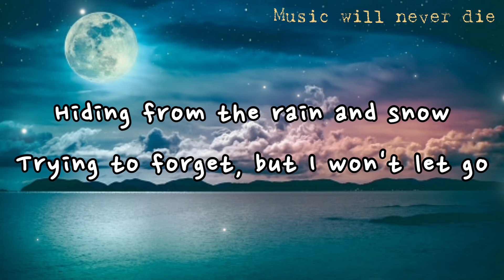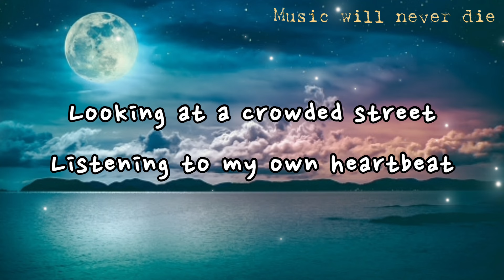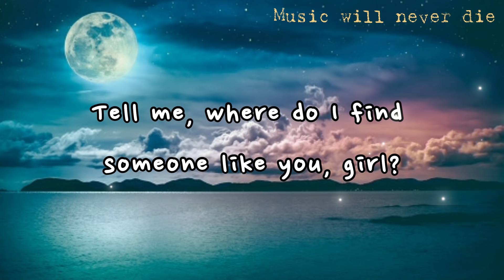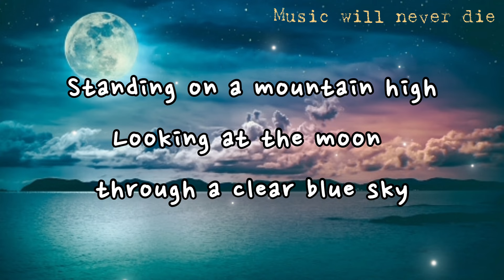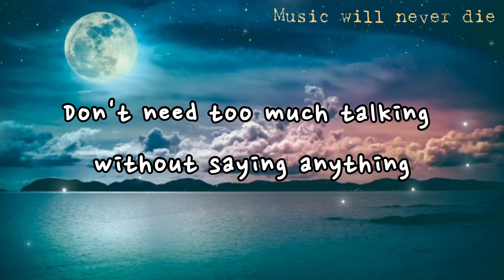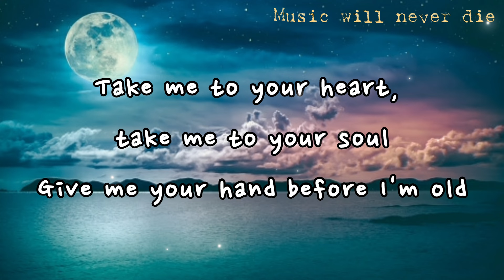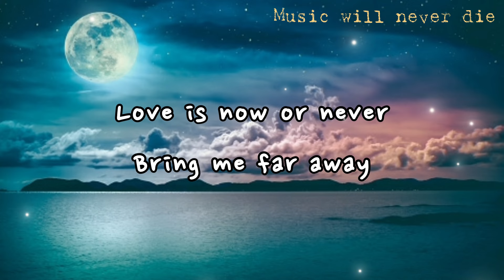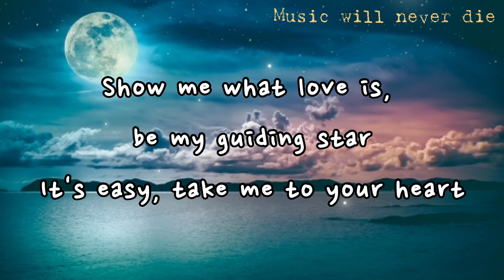MLTR - Take Me to Your Heart (Lyrics)